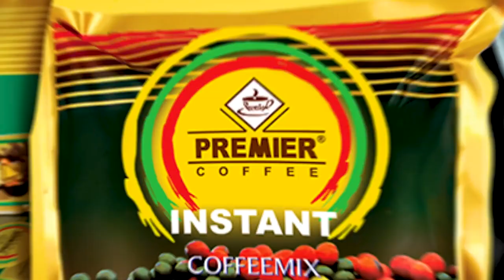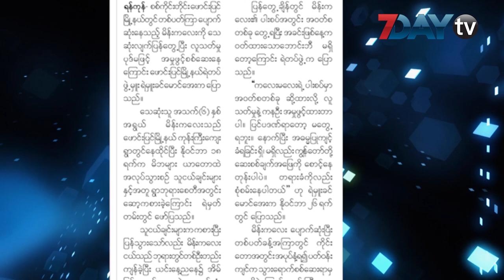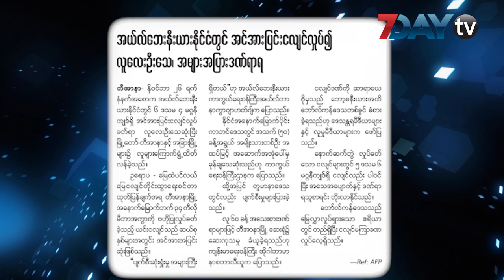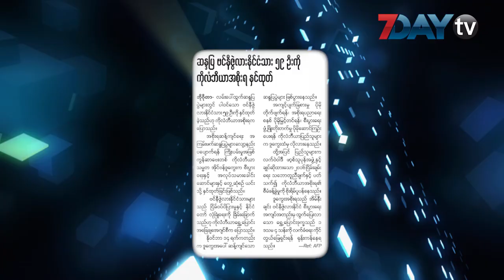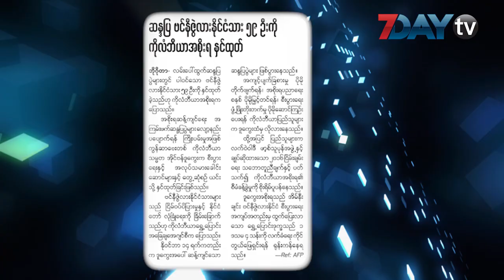မနက်ခင်း သတင်းစာ - Morning News on Myanmar